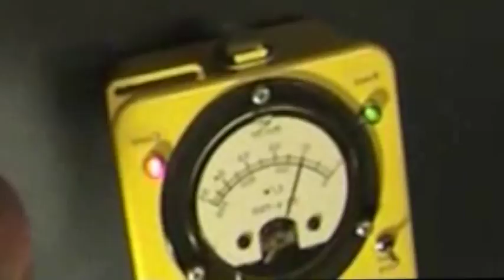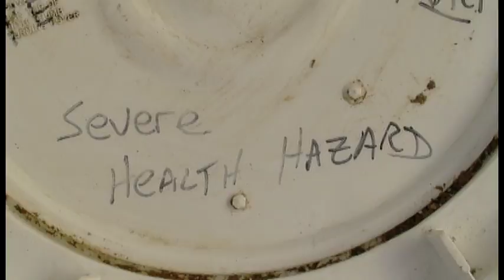EPA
investigative piece for 4 On Your Side, one of the first stories I did using Final Cut Pro X & Motion 5